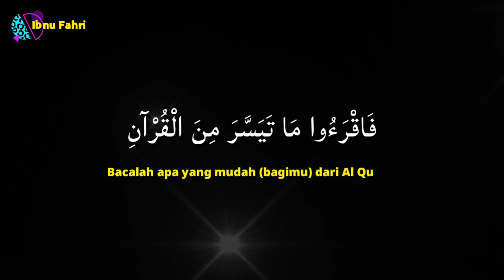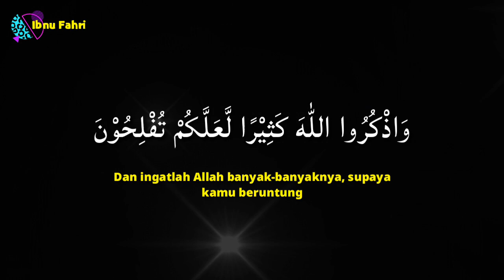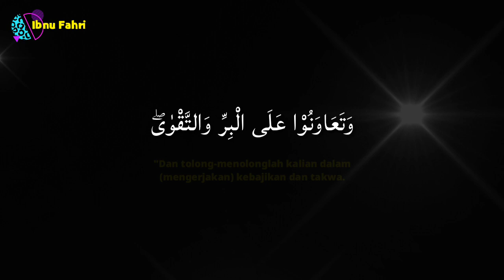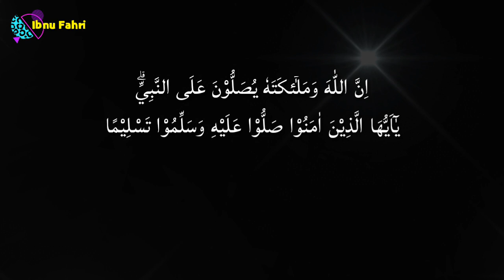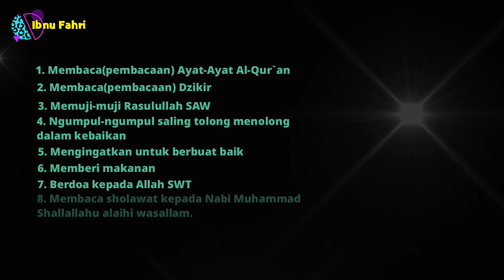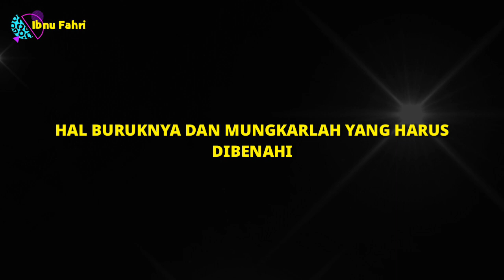INI ISI MAULID YANG SERING DIBID'AHKAN